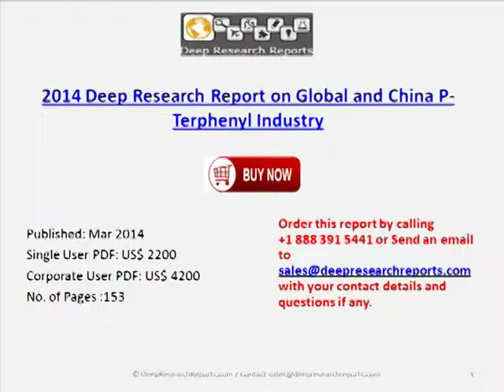Global and Chinese P-Terphenyl Market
This is a professional and depth research report on Global and China P-Terphenyl industry. The report firstly introduced P-Terphenyl basic information included P-Terphenyl definition classification application industry chain structure industry overview